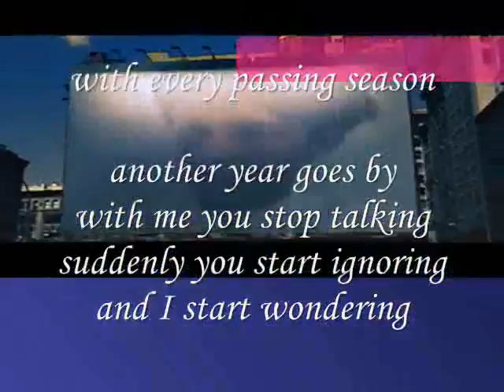Another year, Miftachul Wachyudi (Yudee)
do.
do so
Money is an excellent servant, but the host
very bad.